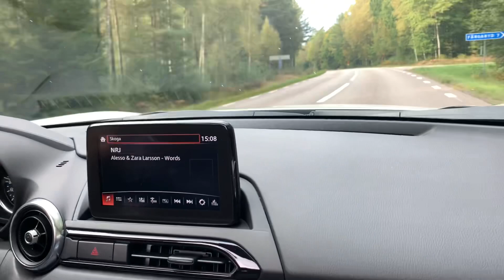Salutari din Suedia! Cine doreste sa cumpere asa ceva?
Un scurt metraj pentru voi care ne sustineti, si va multumim!